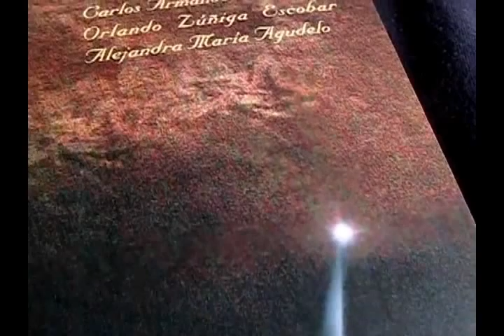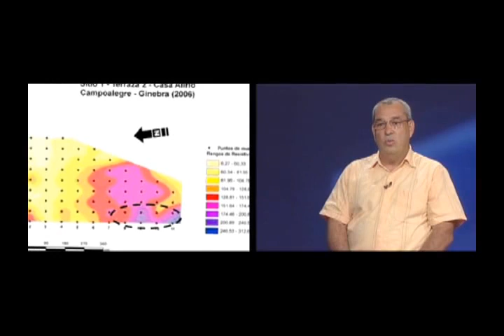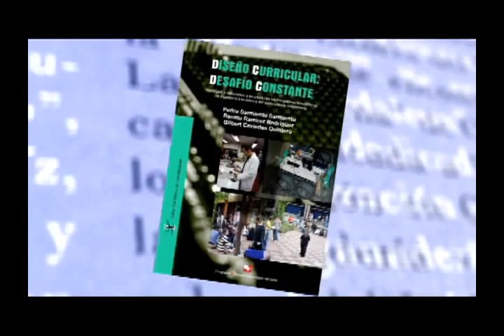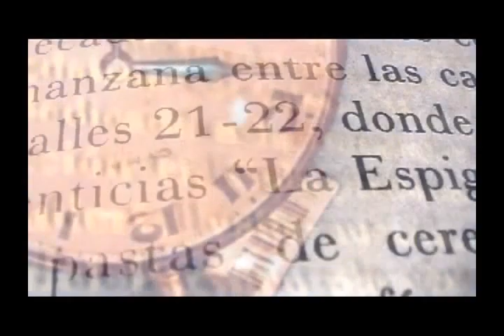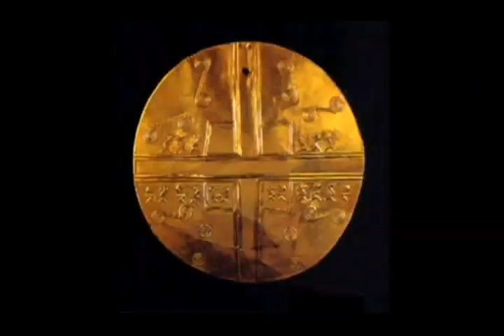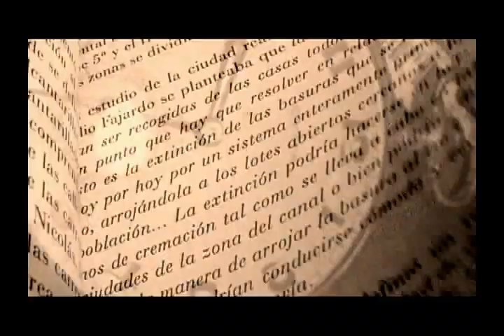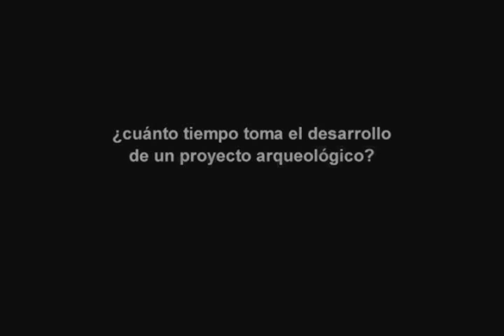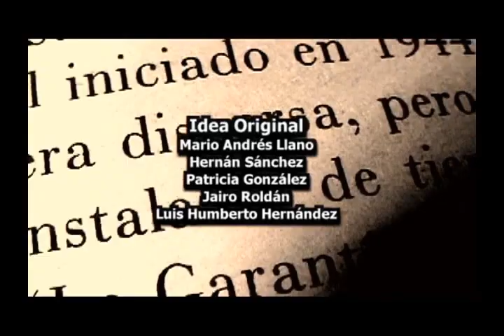ARQUEOLOGÍA DE PRECISIÓN - Entrevista CARLOS RODRÍGUEZ - Programa TIEMPO DE LETRAS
Entrevista al profesor CARLOS RODRÍGUEZ de la Universidad del Valle, quien nos cuenta un poco más sobre su libro titulado "ARQUEOLOGÍA DE PRECISIÓN"